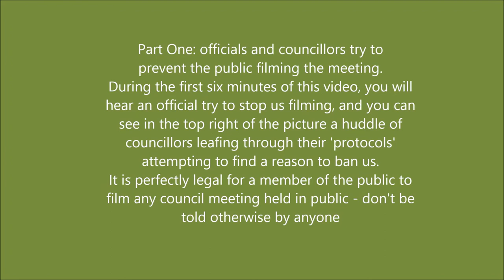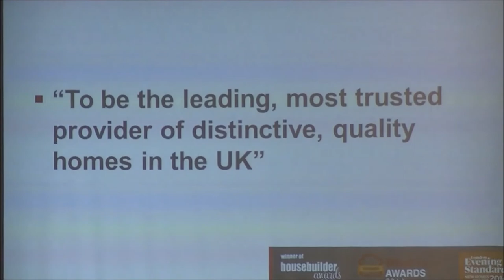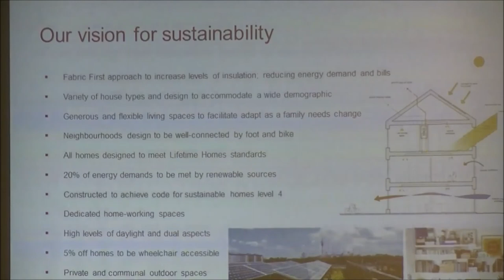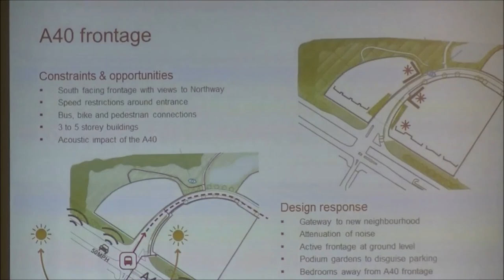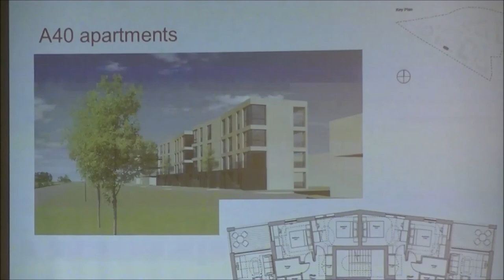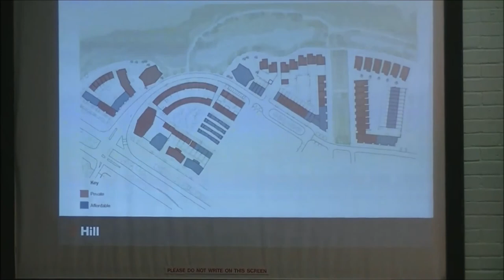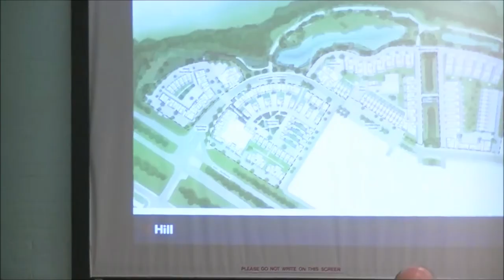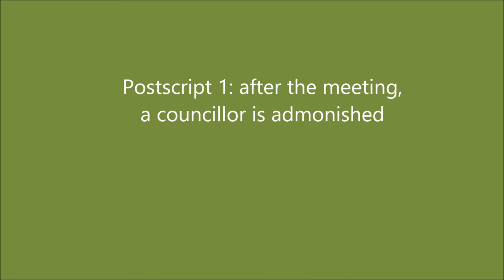Barton Briefing Oxford City Council 11th May 2015